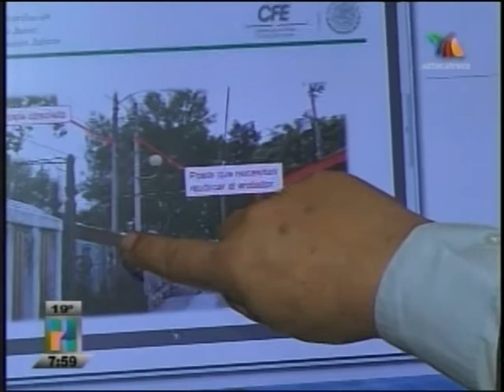Anais Avila Historia AM - Pide que CFE quite sus postes de su propiedad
Anais Avila Sección Historias AM 8 de Octubre de 2013
Hechos AM Jalisco
Azteca 13 Azteca Jalisco
TV Azteca